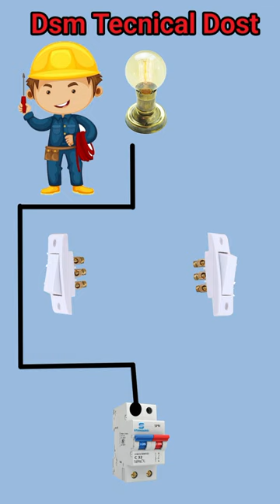How to Install to switches for one light | 2way switch wiring diagram || Two way switch connection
Queries Solve:-

wiring
electrical
how to
switch
diy
house wiring
godown wiring
restoration
repair
electric
electrical wiring
lights
learnelectrics
teach
electrics
learn
electricity
circuit
standard
regulation
regulations
learn electrics
electrical work
switches
mechanical
triumph
spitfire
gt6
tr6
shorts
tr4
project
classic car
sports car
project car
british car
car
engine rebuild
engine overhauling
welding
rust
floor
sill
frame
rocker
fender
hood
bonnet
trunk
door
boot
a-post
b-post
frame off
body off
ground up
diagram of godown wiring
do it yourself
shrinker
stretcher
two way switch connection
home
connection
board
warehouse lighting connection
diesel
uk
gopro
pwm
how to wire a 3 way switch
wiring a 3 way switch
3 way switch wiring
3 way switch
three way switch
2 way switch
how to wire a light switch
light switch
3-way switch
3-way switch wiring
sailing
electrical basics
home wiring
electrical installation
how to finish basement
wasing machine
board repair
inverter connection
extension board connection
line
metet
box
mcb
repairing
3 way switches explained
3 way switch multiple lights
3 way switch diagram
wire a 3 way switch
how to install a 3 way switch
electrical lighting design
lighting circuits
htting switches
adding switches
add switches
aux
upfitter aux switches
aux switches
upfitter switches
silverado zr2
zr2
boost
gmc sierra
turbo diesel
howto
silverado
sierra
2500hd
gmc sierra 2500hd
turbocharger
allison
duramax
supercharger
supercharged
boosted
corvette racing
corvette
vlogging
vlog
gopro hero 5
hero 5
ls9
ls3
lsa
ls7
nascar
gm performance
gm
chevy performance
chevy racing
commodore
ss sedan
ss
chevy ss
chevy
electrical material sizing
electrical material estimation
electrical material quotation
perform system sizing
plan electrical installation work
system sizing
electrical system sizing
electrical technician
electrical operator
electrical installation operator
electrical installation technician
electrical installation qualification
two way wiring
electrical work video
basic electrical et
warehouse wiring
circuit diagram of godown wiring
connection of godown wiring
how to godown wiring connection
electrical wiring basics
dish tv
home electrical wiring
home electricity basics
finishing a basement
some guys garage
electrical outlet wiring
electrical engineering
electrical home wiring
electrical circuit
electrical outlet
circuit breaker installation
electrical lighting circuit
lighting circuit
circuit breaker
complete electrical house wiring diagram
howidothingsdiy
howidothings
how to wire a 12v switch panel
12v switch panel wiring
boat wiring
1973
irish sea
strangford lough
catamaran bulkhead refurbishment
buying a catamaran
solo sailing
boat diy
boat interior refit
sailing ireland
budget catamaran
old boat restoration
prout ranger 31'
someguys garage
basement
finished basement
basement finishing
three way switch wiring
basement construction
how to wire a 3 way switch to an outlet
how to wire a 3 way switch to a ceiling fan
finished basement ideas
3 way light switch wiring
fridge
how to wire 3-way switches
how to wire
finishing basement
man cave
intermediate
man cave ideas
room
rooms
living off grid
off grid
homestead
oddly satisfying
no talking
old tools
vintage
satisfying
rust removal
antique
restoring
tool restoration
asmr
12v setup
voltx
lithium battery
diy 12v
bushman fridge
manager30
anderson plug
solar
offgrid
landcruiser
arb 4x4
4wd 12v
4wd canopy
12v basics
12v
79 series dual battery setup
79 series wiring
norweld canopy
tvms rogue
tvms prime
tvms
redvision
redarc
ford f250
powerstroke
tinmans saws
automotive wiring
headache rack
light bar
cl57t stepper wiring
closed loop nema wiring
wiring safety tips
homemade cnc electronics
surface detection in mach3
proximity sensor connection
windows pc cnc configuration
mach 3 software setup
mach 3 breakout board tutorial
cl57t stepper driver connection
stepper motor setup
nema motor wiring
power supply calculation
qualified electrician inspection
electronics setup guide
diy cnc wiring tutorial
poverty button
how to hook up aux switch
aux switch
ditch pod bracket
2023 colorado
auxbeam switch
gm upfitter switch
2023 canyon
plans
modulation
width
pulse
smart
information
mixed
compatible
smoothing
smooth
dimmed
chop
chopped
rectifier
regulator
dc
ac
peak
drones
cinema
basement plans
drone
racing
fpv